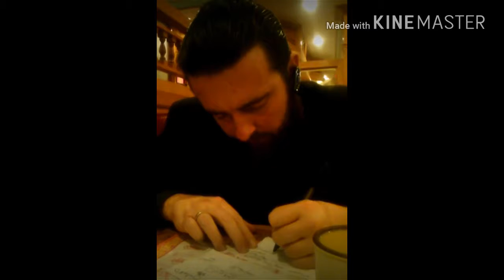So hard to drink a cupa coffee